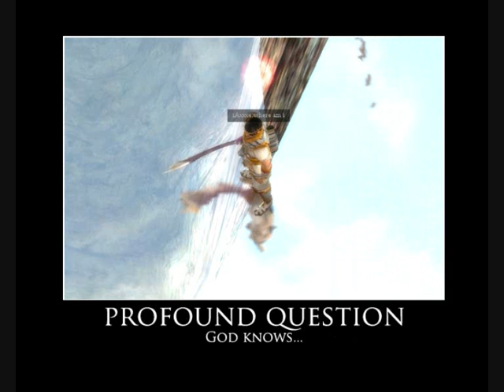9dragons, 8 March, WW day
...in a world of ordinary mortals, you are a Wonder Woman. Queen Hippolyte